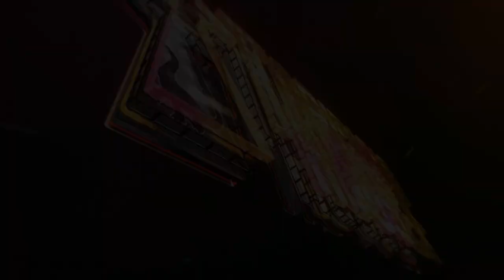FUNKO UNBOXING MOVIE MOMENT HARRY POTTER & WONDER WOMAN & BATMAN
HOY TOCA UNBOXING DE FIGURAS FUNKO, SON FUNKOPOP REGULARES, NO CHASE, NO GRIAL, CON UN EXCLUSIVO Y UN MOVIE MOMENT